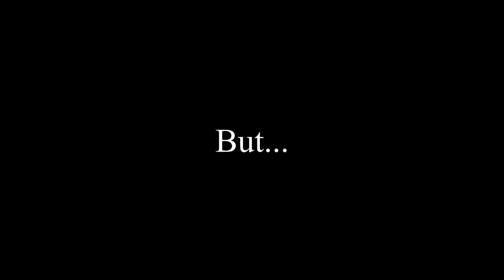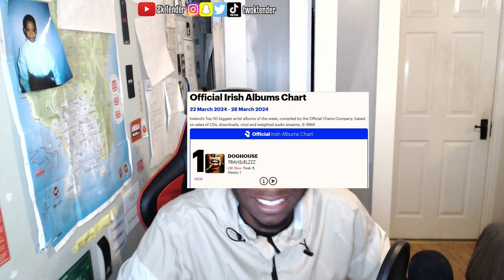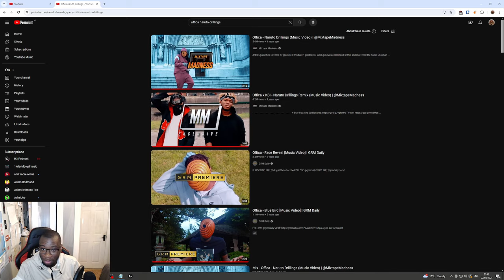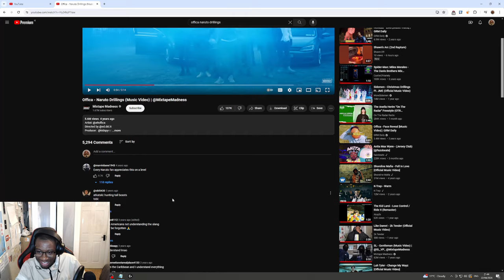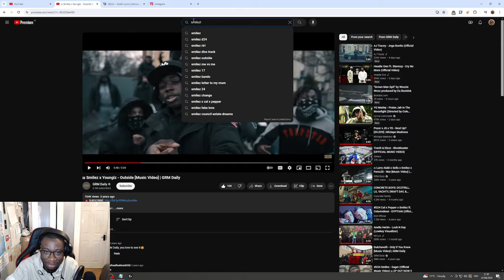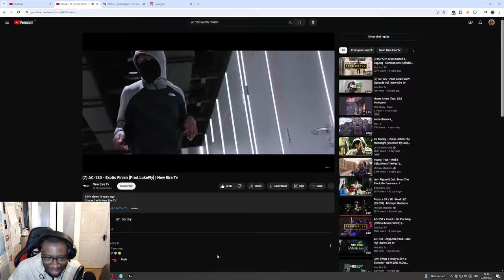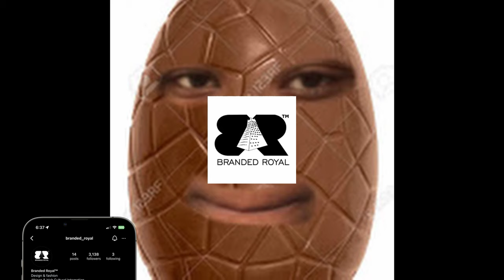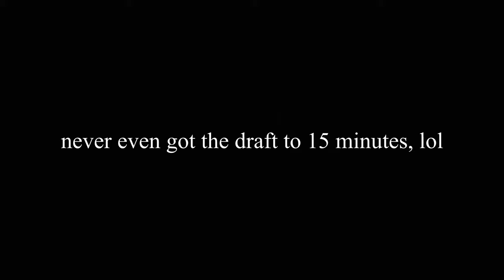The Video That Never Mattered.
how many times did I say "lit a fire in me?" lol